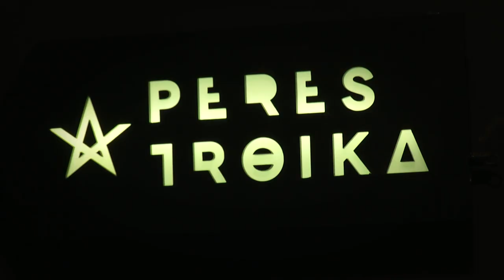Chamada TVE Repórter | TVE - Empreendedorismo e Inovação - 1/10/17